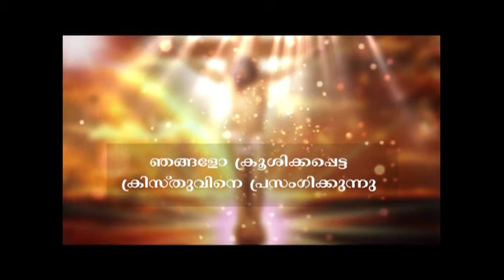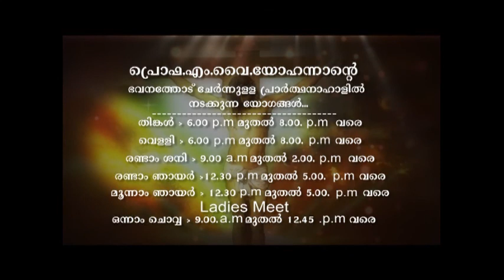DAILY RAINBOWS OF HOPE 105